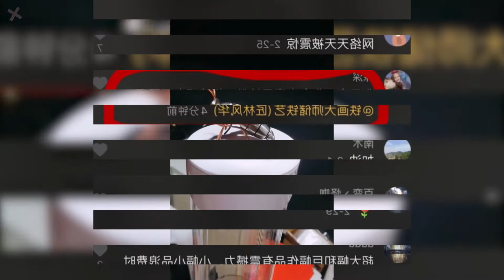抖ING美術手工榜016Doouyin list of Arts and crafts